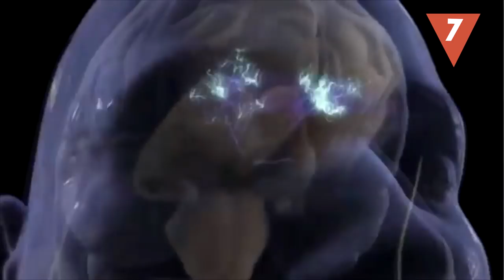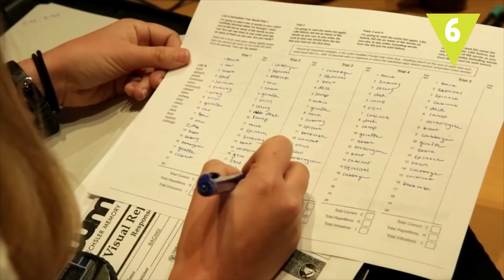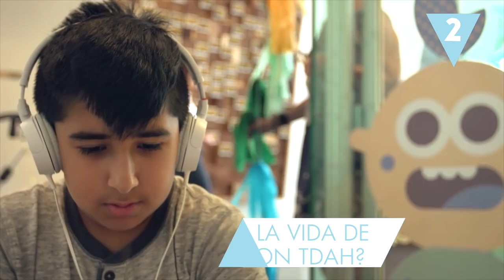¿Qué pasa en el cerebro de alguien con TDAH?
No es solo ser hiperactivo, el TDAH es un trastorno mucho más complejo. ¿Quieres saber qué ocurre en el cerebro de las personas que sufren déficit de atención?

Quirónsalud (4:42)